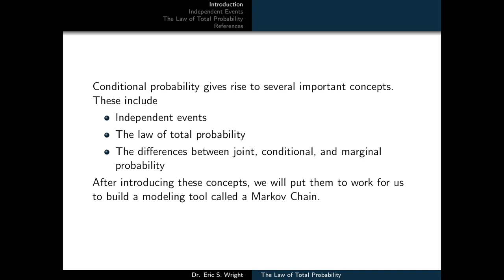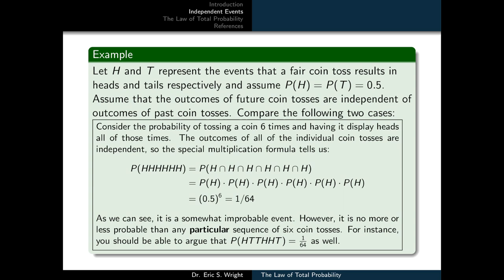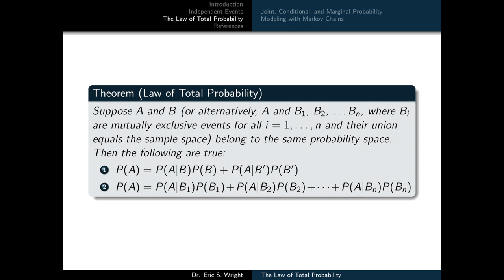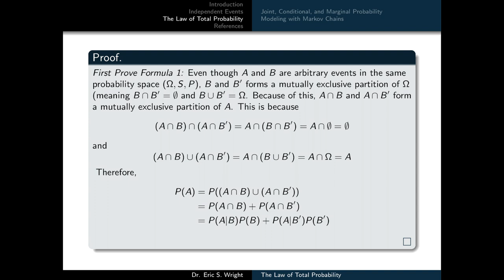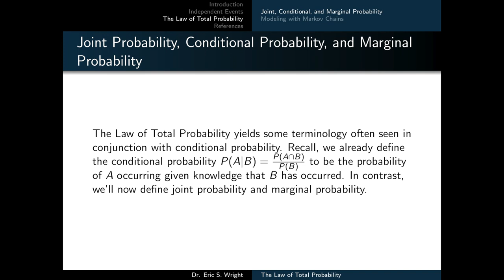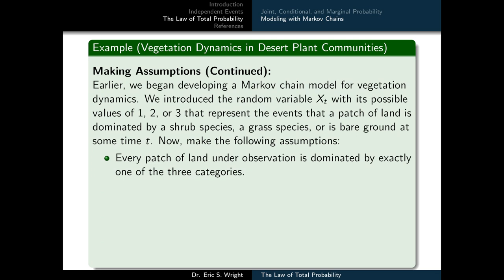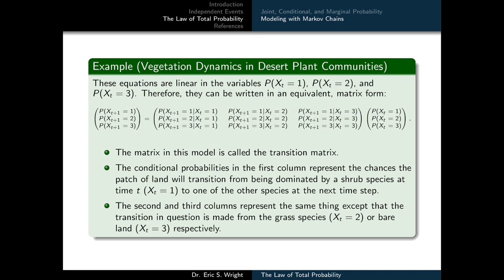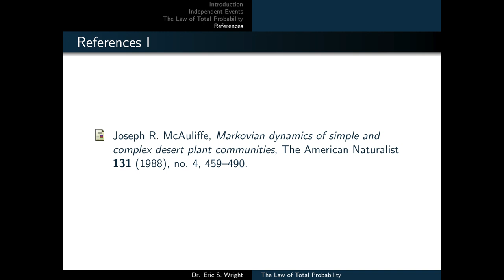Presentation 9: Independent Events, The Law of Total Probability, and Markov Chains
This video lesson builds upon the concept of conditional probability we established in the previous video lesson We'll now develop both the definition of independent events and intuition about what they represent. We'll also derive the law of total probability and apply it to our ongoing example of modeling vegetation dynamics in desert plant communities with markov chains.

This video lesson supports the Probability and Statistics Core Learning Resource (CLR) at the Mathematical Science Research Launchpad.